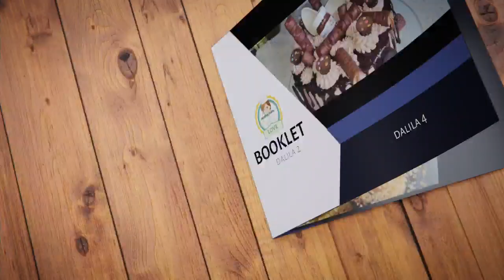عسل منزلي ناجح 💯/💯 و سهل التحضير لجميع المعسلات 🍯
عسل منزلي

2 كيلو سكر
كأس كبير عصير البرتقال
نصف كأس عصير الليمون( الحامض )
نصف كأس ماء الزهر
750 مل من الماء و نكمل اللتر بعصير البرتقال و الليمون